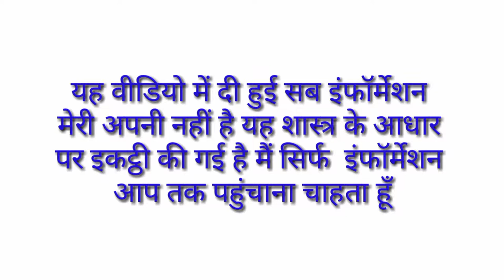आँखो से पता लगाये महिलाओ के स्वभाव का जाने